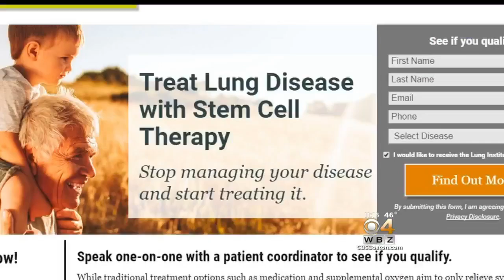I-Team: New Warning About Stem Cell Therapies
Desperate patients are paying thousands of dollars for stem cell treatments that critics say have not been subjected to full scientific review. WBZ-TV's Lauren Leamanczyk reports.